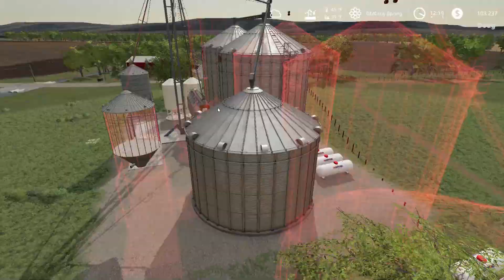Farming Simulator 19 - First Generation Farm Setup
Episode 3. Setting up, and plowing on the first generation farm